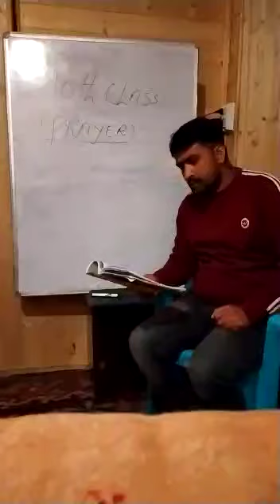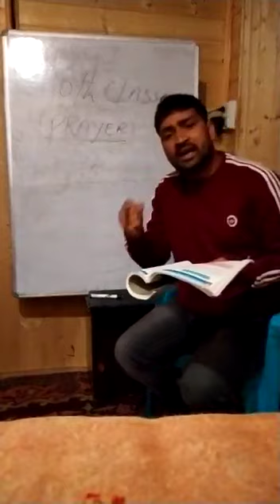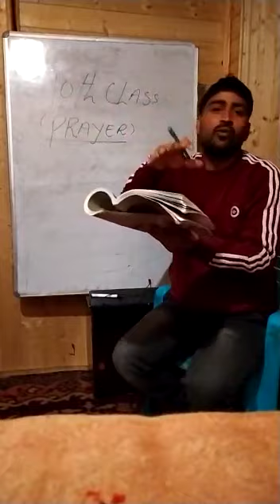# 10th English online. Learn Poetry with Tajamul sir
This video is about 10th class poetry.  Reading and understanding of poetic devices with Tajamul sir .   10th English poetry